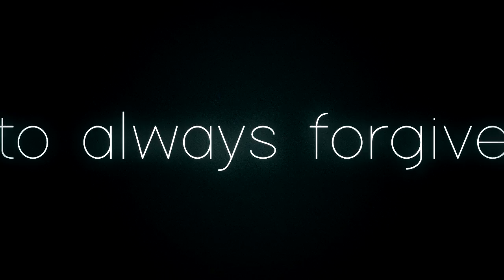Gangsta - Soukoku AMV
Oh god, I can't believe I did this, this new plugin was driving me crazy
Anyway, here is an amv about these two perfect absolute idiots, hope you like it :3